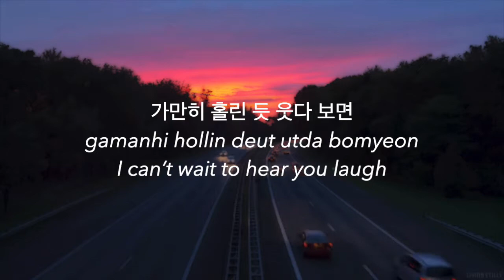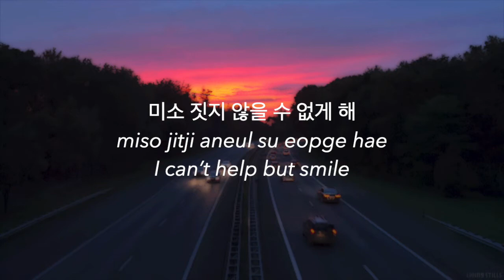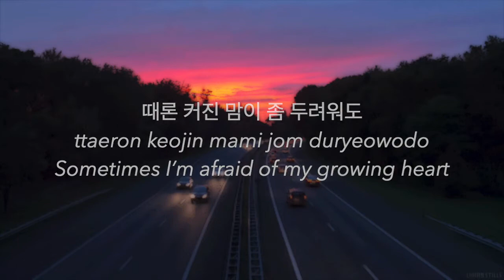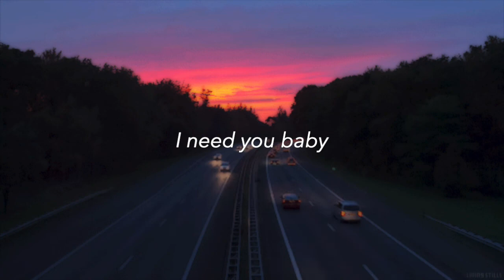Charcoal I need u lyrics (Hangul, Romanized & English)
Helloooo, sorry for not posting anything for so long schools has been kicking my butt. Anyway here's a really vibey song! I hope you guys enjoy :)